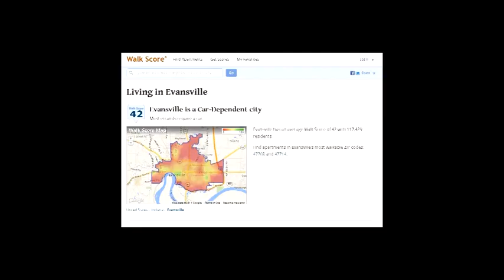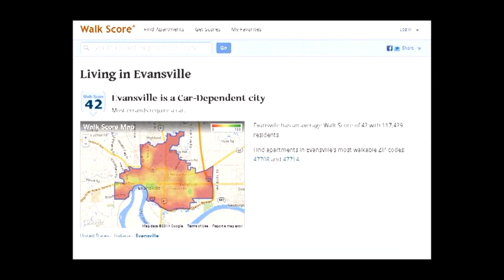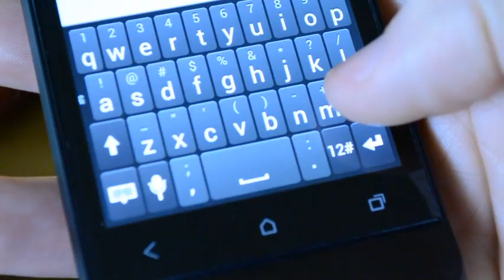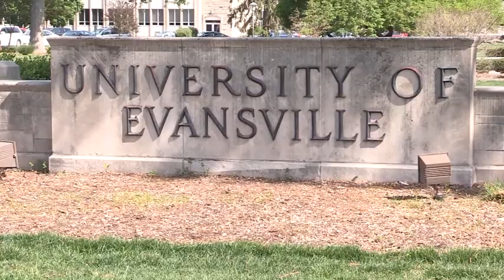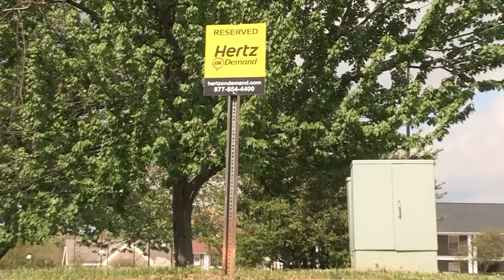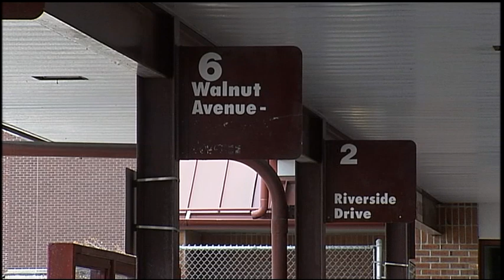Millennials and Transportation - Healthy Air: Healthy Communities Ep 16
What transportation options are Millennials looking for? Find out in this segment of Healthy Air: Healthy Communities, hosted by WNIN's Cass Herrington.